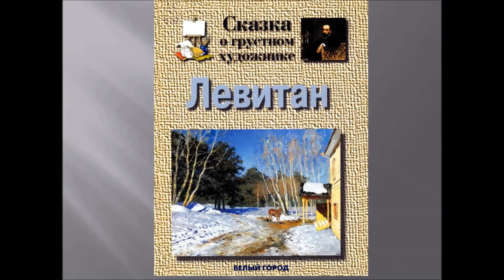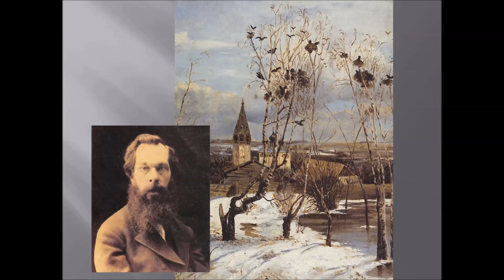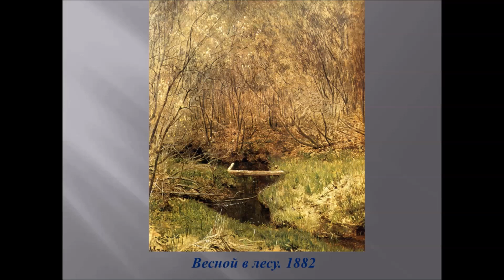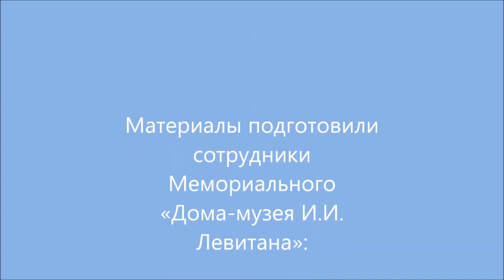ОТКРЫТЫЙ УРОК «Левитан и весна»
Открытый урок Ольги Викторовны Наседкиной, научного сотрудника Мемориального Дома-музея И. И. Левитана. Продолжительность 13 мин.